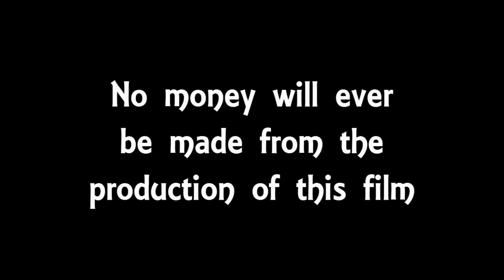2019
WAKE UP____
OH_MY_GOD___